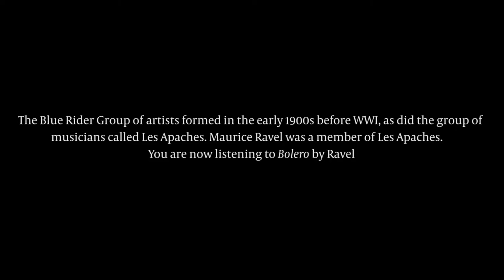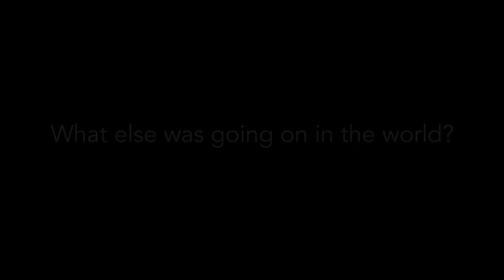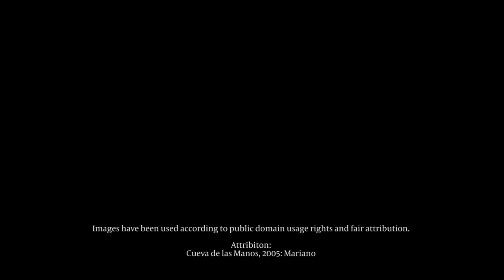Blue Rider Group: 5 Minute Art History Video - MENA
The Blue Rider Group in 5 Minutes How: Wassily Kandinsky and Franz Marc Paved the Way for Modern Art & Were Devastated by World War I